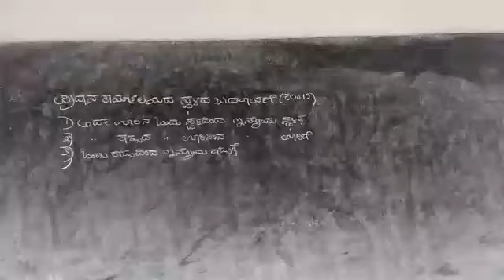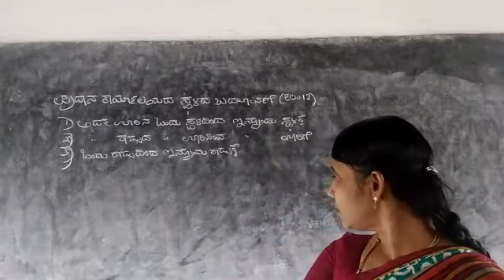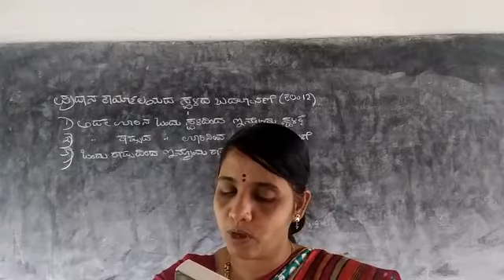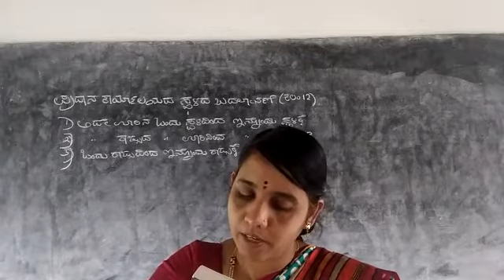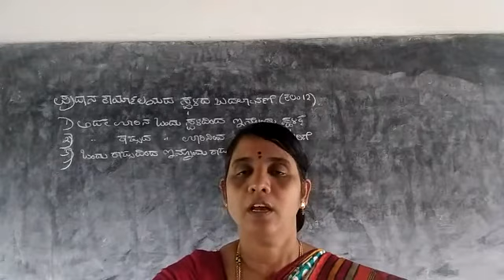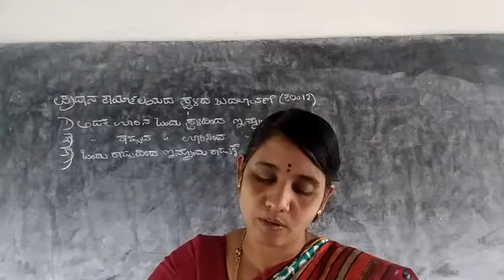Bcom llSem Secretarial practice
Video from Always Be Happy